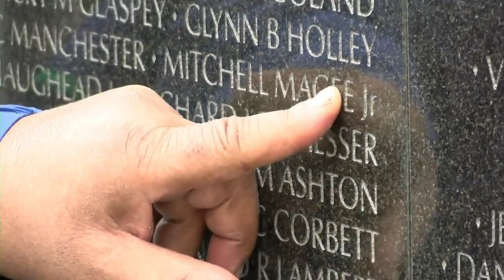Local veterans share emotional experience during Greater Lafayette Honor Flight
News 18 spoke with two before the trip, they shared what it was like to finally "come home".